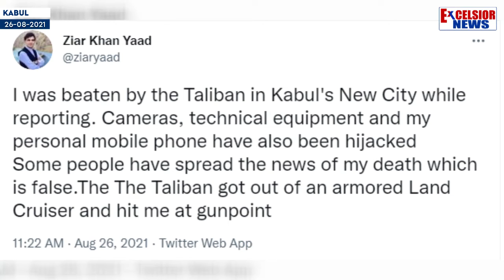Afghan Reporter Beaten By Taliban Says Reports Of His Death "False"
| Excelsior News |

Even as Tolo News, Afghanistan's first independent news channel, confirmed the death of its reporter Ziar Yaad Khan in Kabul, Ziar thought tweeted saying the report is false. Ziar Khan said he was beaten by the Taliban in Kabul's New City and was hit at gunpoint.